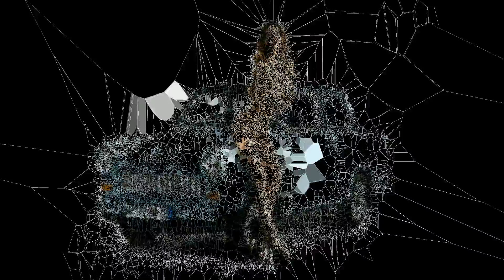Vorotrans Animation VJ Loop Demo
Vorotrans Animation VJ Loop Demo. Such Vorotrans Anim VJ Loops can be purchased directly from VOROTRANS.ORG website. (technical name: _DSC9289_e01_copy_vorotrans-anim). for unique VJ Loops and Algorithmic Video production services.